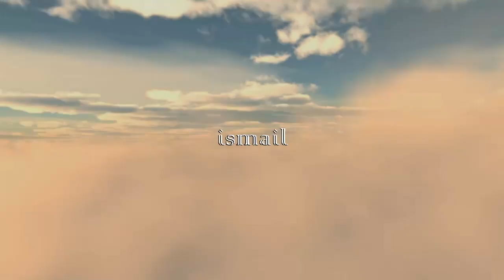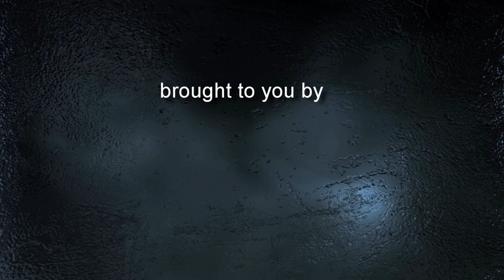[Urdu] How to Perform Hajj (Part 1) - Virtues of Hajj & Preparation (2019)